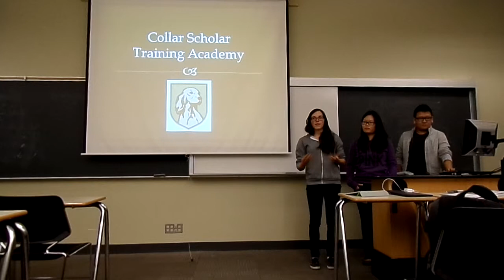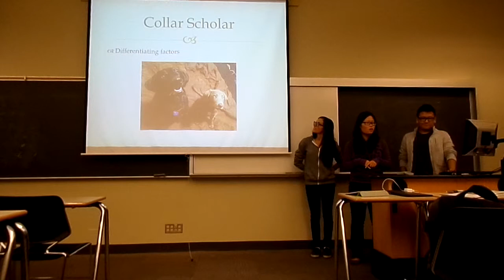ENTR 4433 - Pitch #2 Collar Scholar